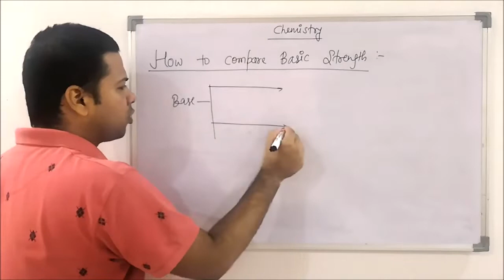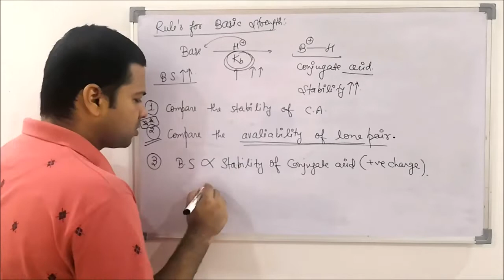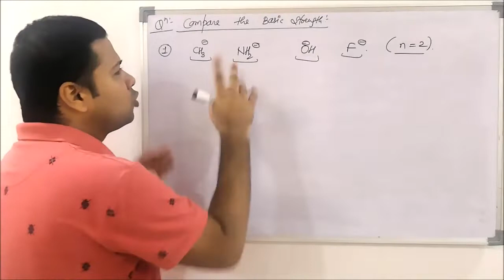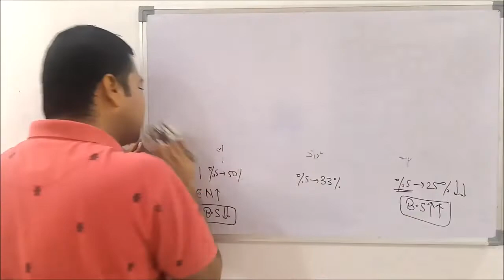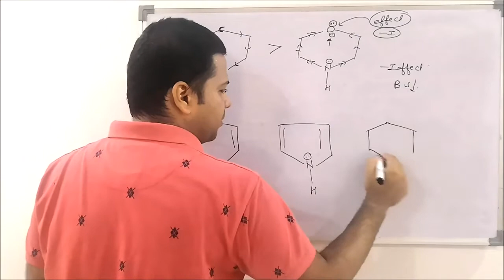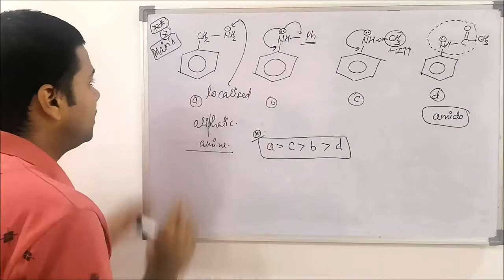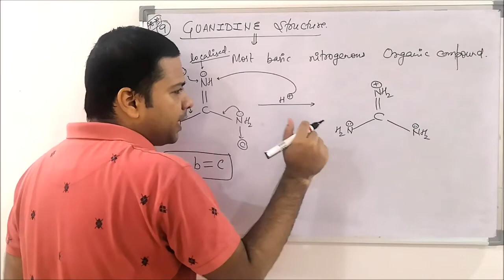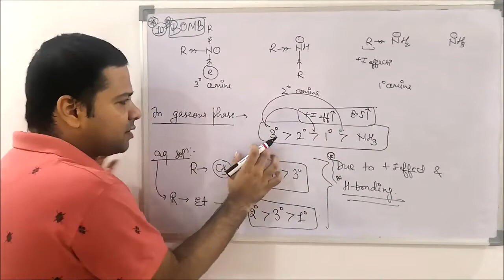How to compare Basic Strength of Organic Compounds | GOC Ep-2 | JEE MAINS 2020 Revision series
Hi all,
Shivam Gupta has been training to thousands of students across nations since 7 years and he is a pass out from prestigious NIT PATNA.He is master of organic chemistry and can make you fall in love with chemistry.